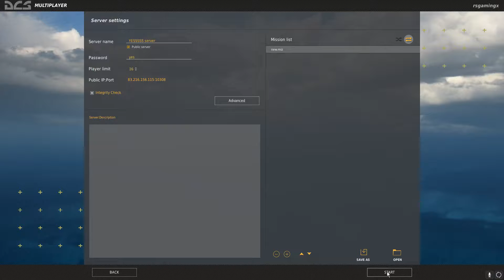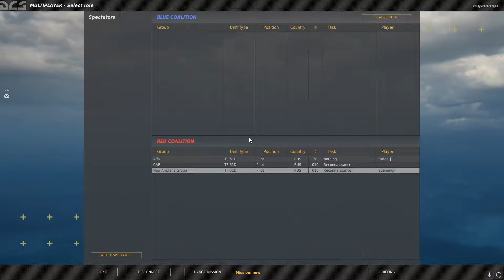[DCS World]EP1 W/ Carl | Failing to fly in formation DCS World! I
Another Upload must mean another adventure into the gaming world. Either a massive Failure or a great success who knows.

Flight Simulator X, Flight School, Fish Sim, ETS. more and more